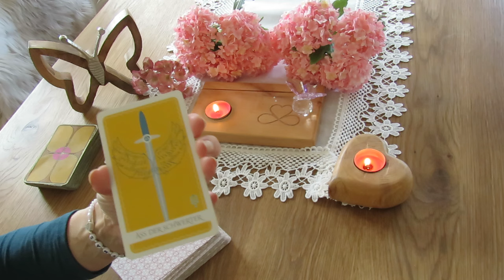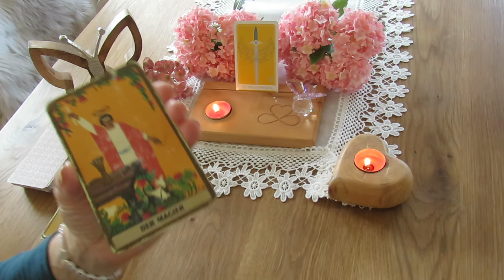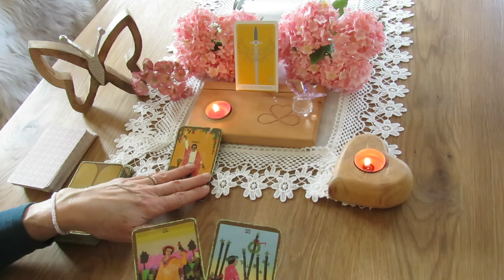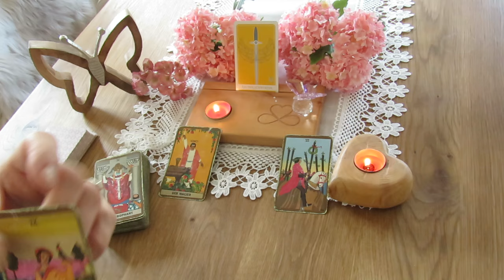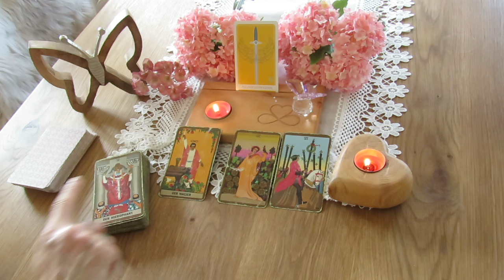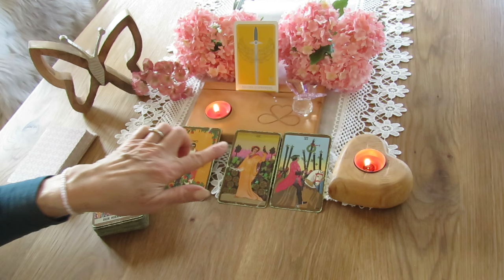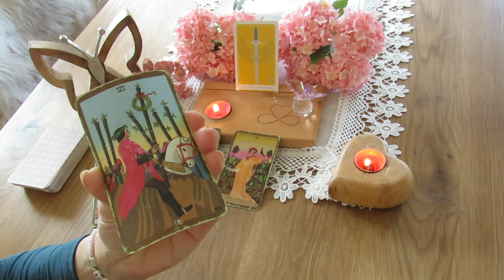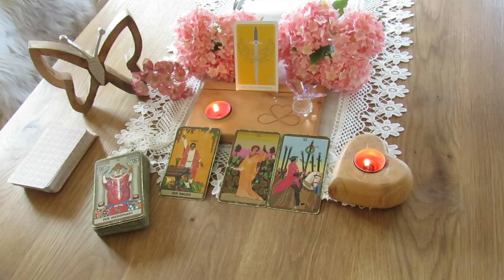Energien und Aufgaben im Kollektiv der Seelengefährten 🌟 Zeit für eine Entscheidung! 11.04.2024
Möchtest du deinen persönlichen Seelengefährten-Impuls buchen?
Schreibe mir gerne eine Whatsapp an: 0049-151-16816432
Der Ausgleich beträgt 40€.

Inspirierende Posts findest du außerdem hier:
oder auf meinem Whatsapp-Kanal, den ich dir gerne verlinke, wenn du mir schreibst!

oder:
heart&soul UG
DE 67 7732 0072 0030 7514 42
BIC HYVEDEMM412